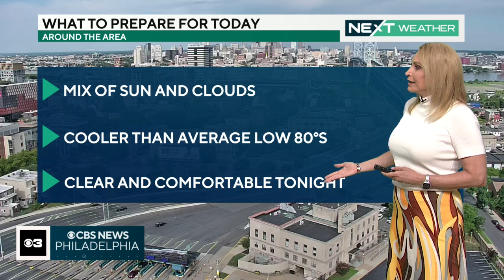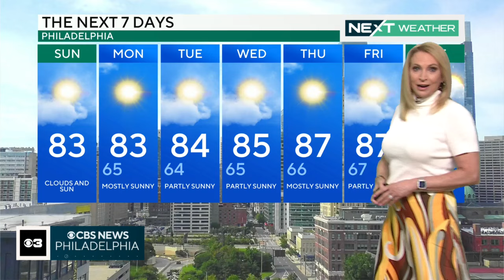Multiple arrests after illegal car meet-up in Philadelphia, flooding in Chester County, more news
Seven people were arrested after police broke up an illegal car meet-up in Northeast Philadelphia, residents in Chester County are dealing with lingering flood problems after Debby, and some travelers at Philadelphia International Airport still don't have their luggage hours after landing. More on these stories in your Digital News Brief for Sunday, Aug. 11, 2024.